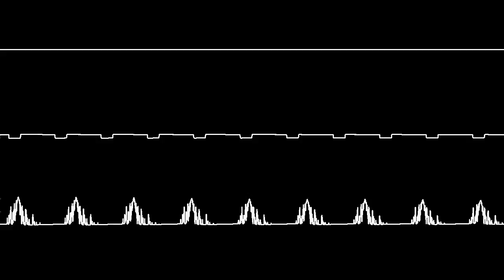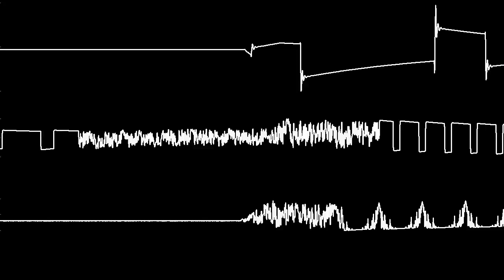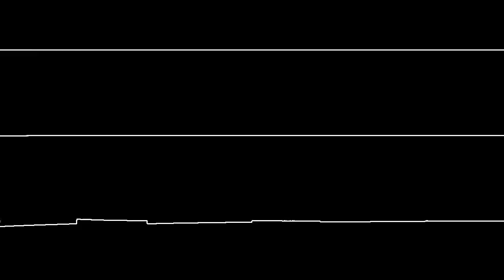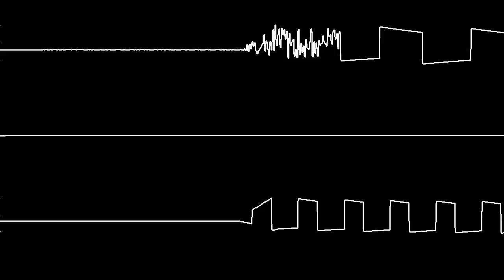C64 Thomas Detert's "Gordian Tomb" Oscilloscope view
No looping.
60 Hz.